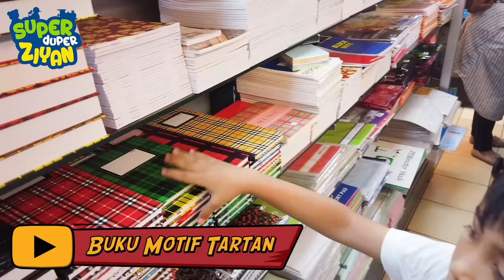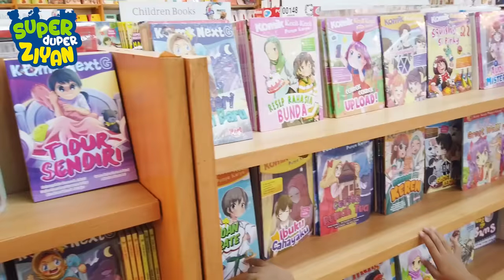Ziyan Beli Perlengkapan Sekolah - Back to School Supplies Haul 2019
Back to school. Yeay.
Di video kali ini, Ziyan lagi belanja perlengkapan sekolah untuk tahun ajaran 2019 nih  teman-teman.
Kira-kira Ziyan beli apa aja ya?
Tonton terus videonya sampai selesai!

Oh iya, di video selanjutnya Ziyan bakal tunjukkin barang-barang yang udah  dibeli di video ini. Jadi nantikan video Supplies Haul Back to School 2019 punya Ziyan ya...